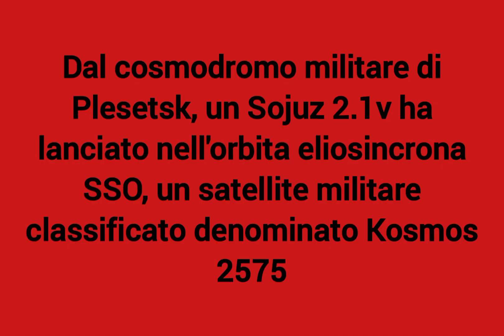Lancio Kosmos 2575 Sojuz 2.1v Plesetsk 9/2/2024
Dal cosmodromo militare di Plesetsk, un Sojuz 2.1v ha lanciato nell'orbita eliosincrona SSO, un satellite militare classificato denominato Kosmos 2575
È il primo lancio per la Russia del 2024
Il Sojuz 2.1v è una versione a due stadi senza i blocchi laterali e con un solo motore NK33 al primo stadio.